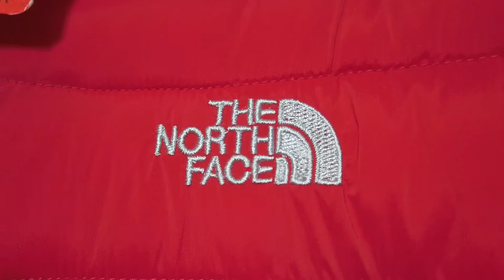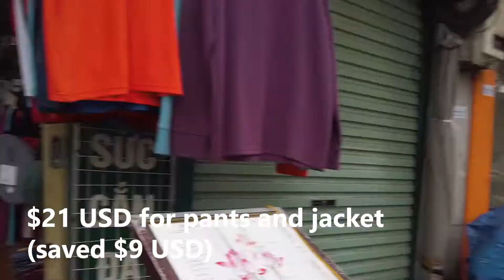Foreigners try to bargain! - SHOPPING SPREE in Hanoi! - Vietnam travel vlog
Who can resist buying cheap North Face in Hanoi?
Not us!

What do you guys think of our haggling skills?

On top of purchasing some North Fakes, we decided that it's time we get a better vlogging camera. So we traded in our Canon 60D for a Canon M50 in Hanoi. We are excited to produce better quality videos with the new cam!

JetlagWarriors is a Canadian couple -- Steve and Ivana. After travelling here and there for a few years, mostly during Canadian winter, we fully caught the travel bug and decided to travel for all of 2019! We will be budget travelling-- hostels and air BnB's and street food and the whole bit. Thanks!